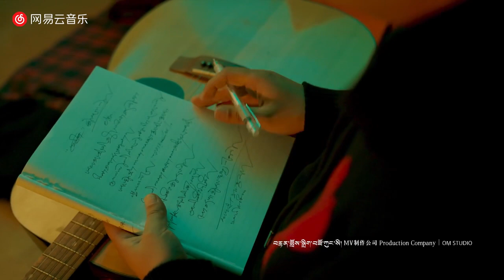New Tibetan song Alin | ANU new song | བོད་གཞས། ཨ་ལན། གཞས་པ། ཨ་ནུ། གོང་པ། ཀི་སངས་མ།